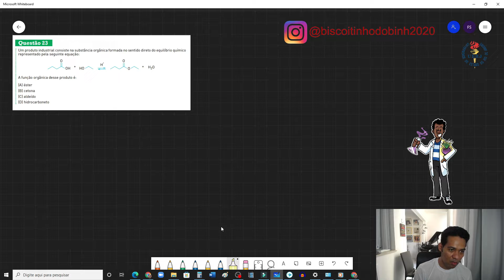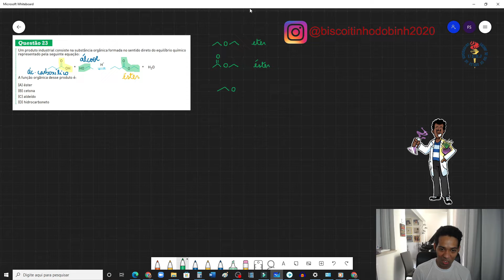QUÍMICA- UERJ- QUESTÃO 23 (2013)- SEGUNDO EXAME DE QUALIFICAÇÃO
Bem-vindo(a) ao canal dedicado a estudantes que desejam se preparar para os principais vestibulares de medicina e para o Exame Nacional do Ensino Médio (ENEM)! Aqui você encontrará uma série de vídeos informativos, motivacionais e estratégicos para ajudá-lo(a) a conquistar um bom desempenho nessa importante etapa de sua jornada educacional. Nossos vídeos abrangem uma ampla gama de tópicos relevantes, desde dicas de estudo eficazes até a revisão de conteúdos específicos das disciplinas cobradas na prova.

Não importa o seu nível de conhecimento ou em qual fase dos estudos você está, meu objetivo é fornecer um ambiente acolhedor e enriquecedor para impulsionar o seu aprendizado. Acreditamos que, com dedicação, disciplina e as estratégias corretas, você tem todo o potencial para alcançar excelentes resultados no ENEM e, consequentemente, abrir portas para um futuro acadêmico brilhante.

- Como resolver questões de Química do Enem?
- Como aprender química de maneira fácil e rápida?
- Como aprender a gostar de química?